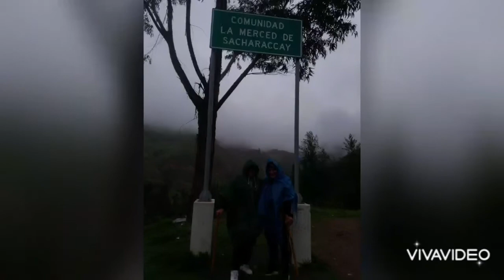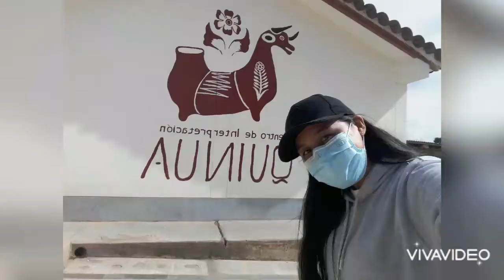Viaje a Ayacucho 2021